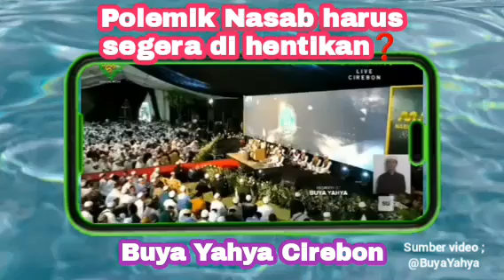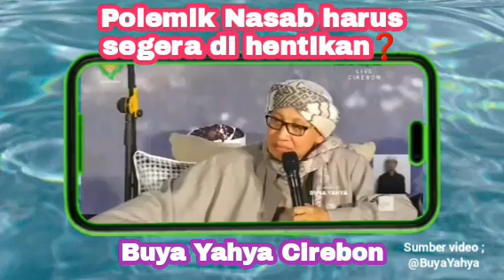Nasehat Buya Yahya tentang polemik Nasab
Sumber video ; @buyayahyaofficial